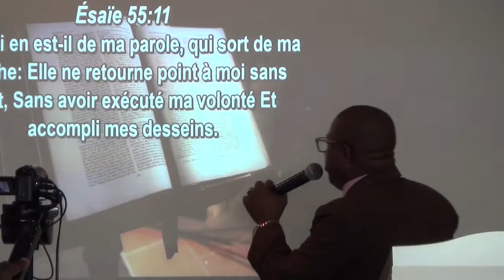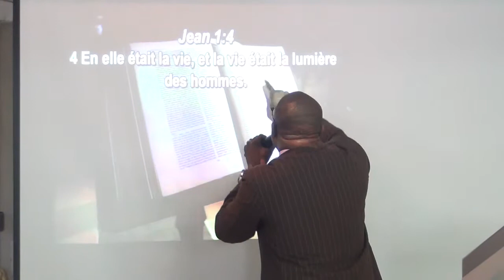L’Accomplissement du dessein de Dieu est dans la parole qu’il nous a donner (1) EDDRS